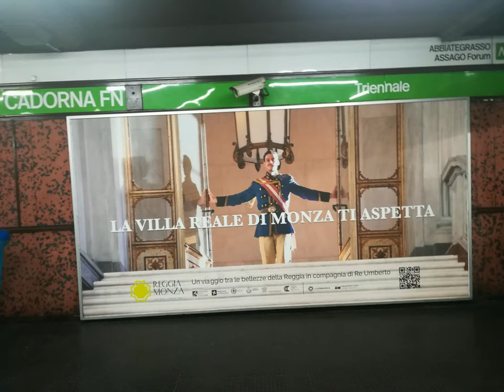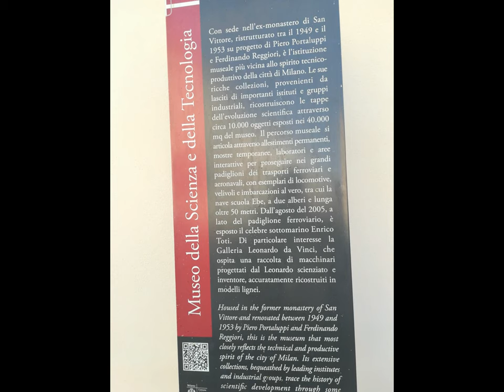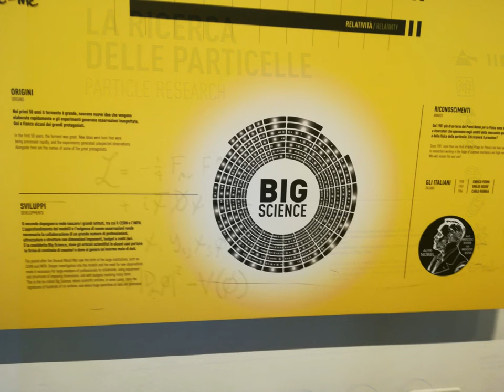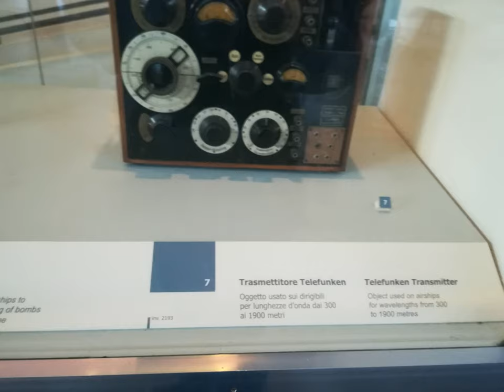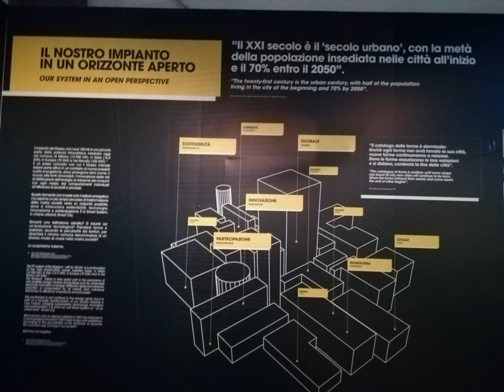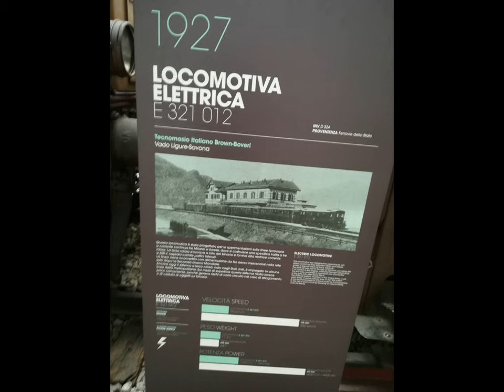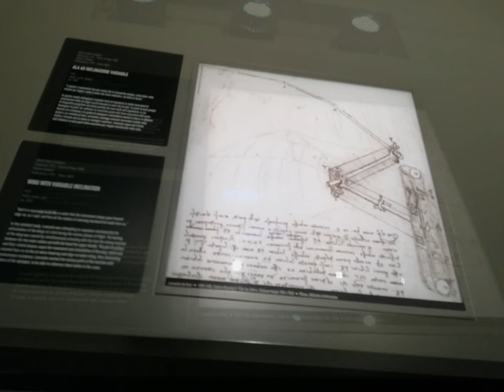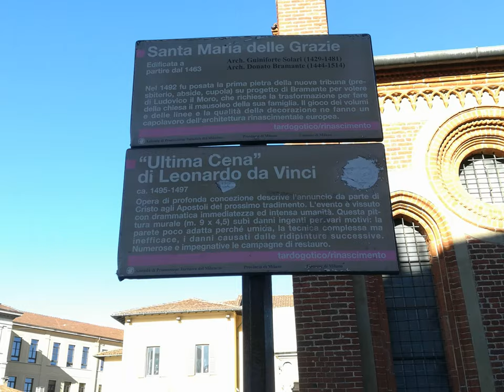MILAN ScienceTechnology Museum ComoNext et al. [by Sergio Conegliano]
3d & 2d paratutoring excerpt W.D. 1946 [by Sergio Conegliano]
thru Bloggie P8 Huawei light and MAGIX video deluxe 17 Premium